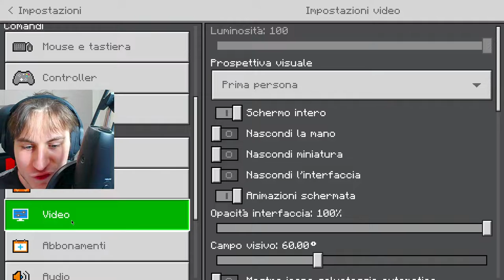Trasformo Minecraft e lo Rendo ULTRA REALISTICOOO!!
Guardo tutti i blocchi su Minecraft ultra realistico!